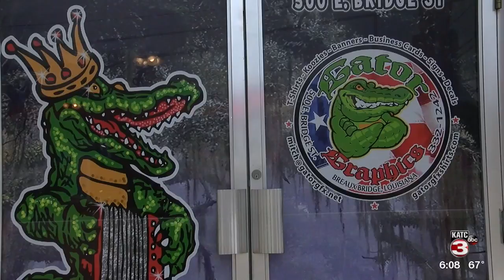Stand behind local biz